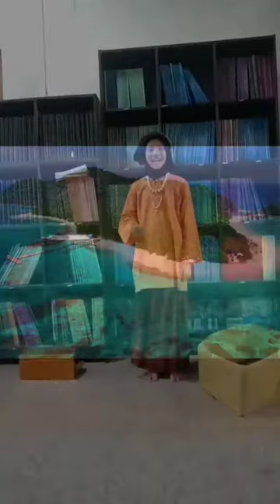Pemenang I Lomba Mendongeng Cerita Rakyat Kategori Siswa Sekolah Dasar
Ghaitsa Zahra Aditia adalah Pemenang I Lomba Mendongeng Se-Provinsi Kepulauan Riau Kategori Siswa Sekolah Dasar yang diselenggarakan kantor bahasa kepulauan riau berasal dari SDN 002 Karimun, membawakan dongeng yang berjudul Legenda Pulau Senua.